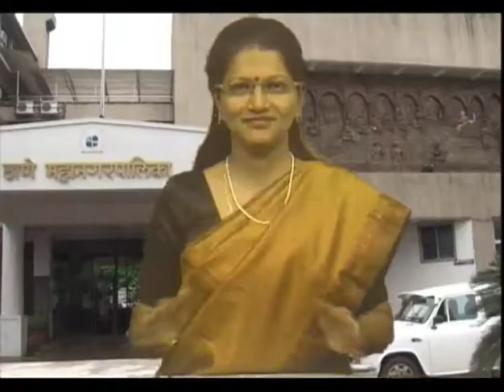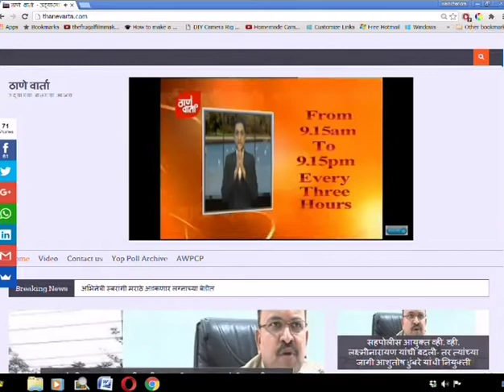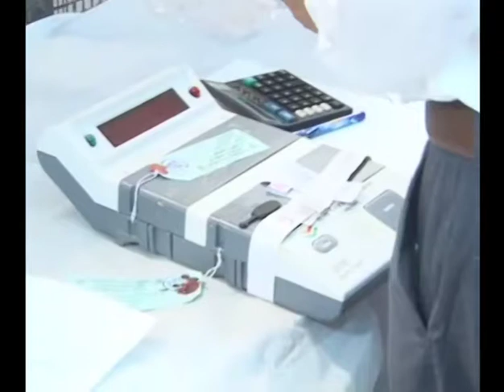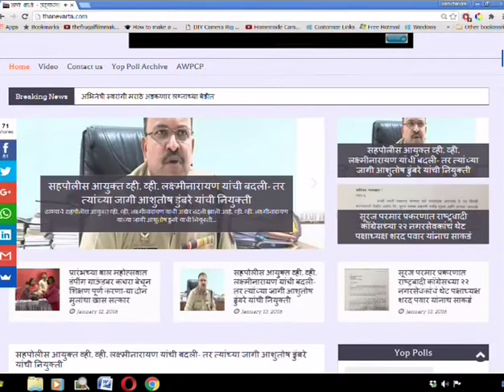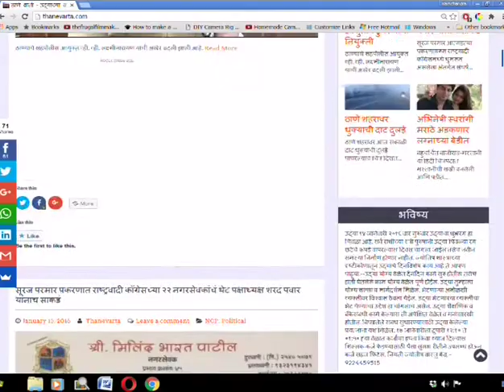Thanevarta as on 27th February 2017